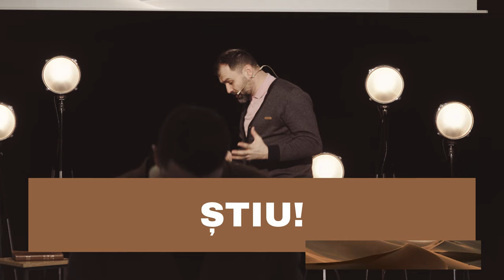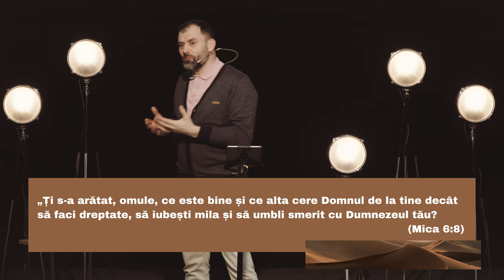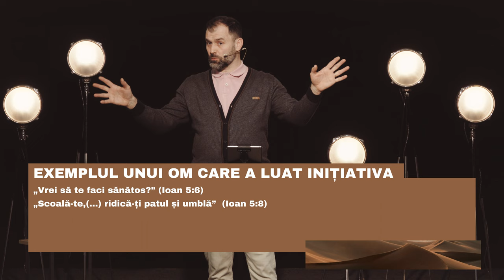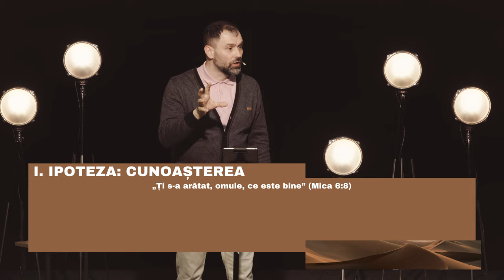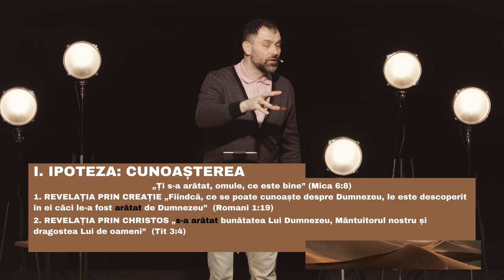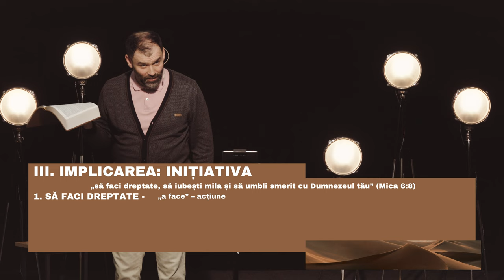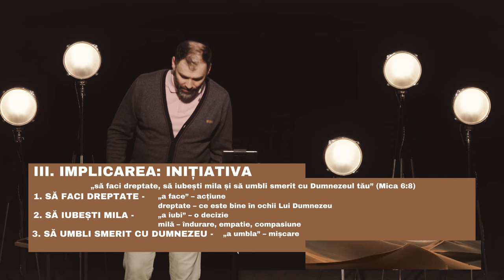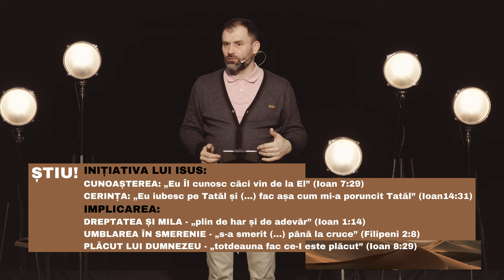ORIGINI XIX – „Știu!” (Mica 6:8) – Sebastian Voica – Biserica Harvest Wiesbaden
A nouăsprezecea predică din seria ORIGINI susținută în data de 25 februarie 2024 în Biserica Harvest Wiesbaden.

Adresa: Wenzel-Jaksch-Straße 5, 65199 Wiesbaden
Ne întâlnim în fiecare duminică de la ora 17.00